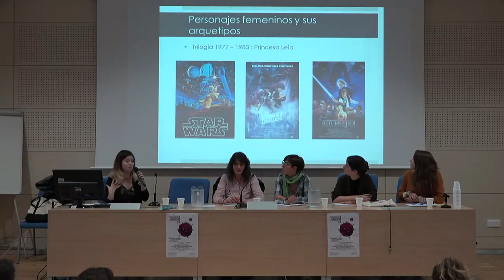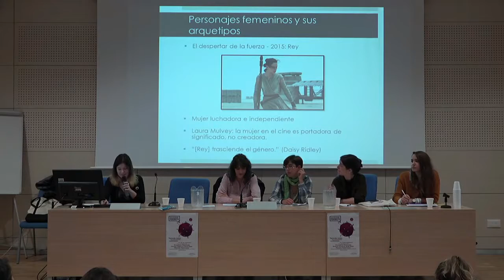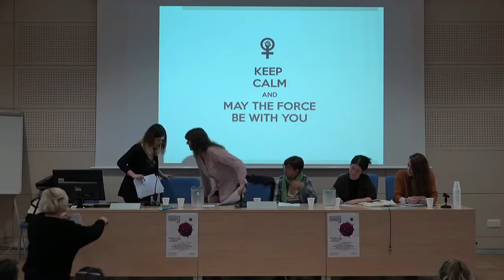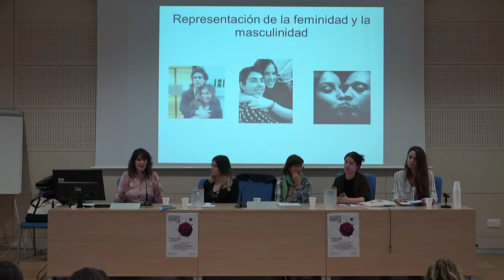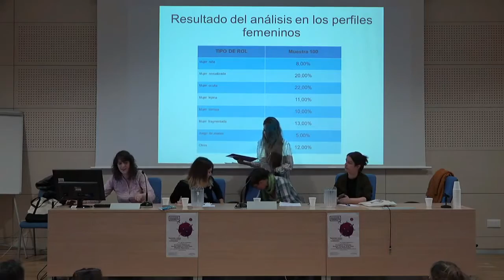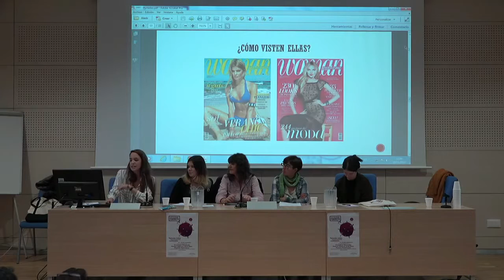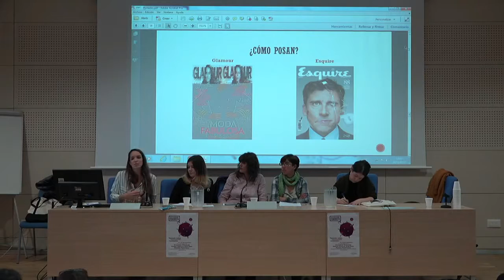Mesa 7: Tecnología y mass media: deconstrucción feminista, nuevos retos y soluciones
Mesa 7 II Jornadas Noviembre Feminista 18/11/2016

Tecnología y mass media: deconstrucción feminista, nuevos retos y soluciones

Moderadora: Capi Corrales Rodrigáñez, Departamento de Algebra de la Universidad Complutense de Madrid.
Comunicaciones: Laura Álvarez Trigo, Universidad Complutense de Madrid: La damisela y el monstruo: Construcción de relaciones románticas arquetípicas por medios y fans en Star Wars: El despertar de la fuerza. Virginia Fernández, Universidad Complutense de Madrid: Los roles de género en las selfies. Paula Illera Miguel, Universidad de Burgos: Prensa segregada: las portadas de las revistas como herramienta de socialización de género. Isabel Sáez Pérez, Universidad Carlos III de Madrid: Abriendo imaginarios, construyendo realidades. Elisa García, Universidad Complutense de Madrid: Wonder Woman: 75 Aniversario de un mito superheroico que hunde sus raíces en el sufragismo y el feminismo amazónico. Debate.